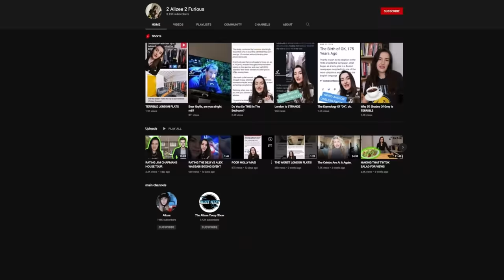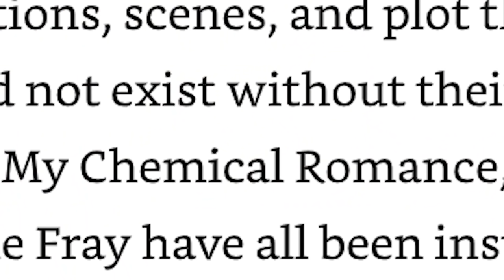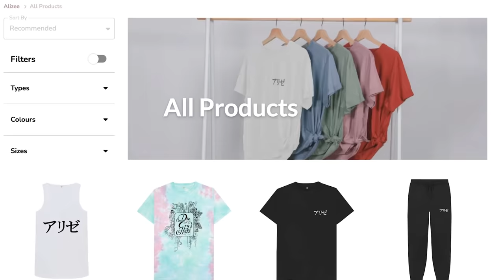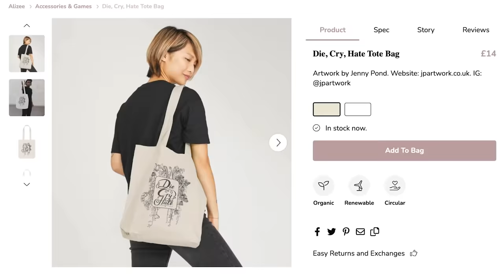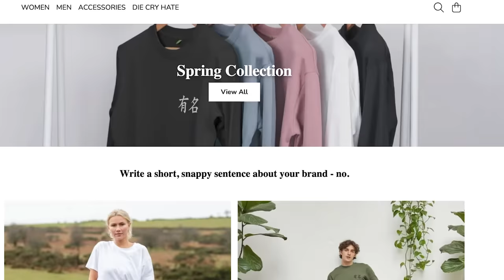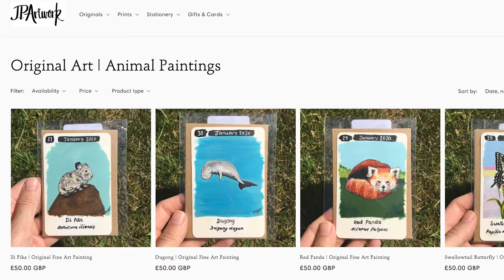New Moon Is A Codependent Nightmare | Twilight Book BREAKDOWN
TIMESTAMPS

3:53 - Chapter One - Party
17:12 - Chapter Two - Stitches
23:35 - Chapter Three - The End
39:48 - Chapter Four - Waking Up
52:35 -Chapter Five - Cheater
58:24 - Chapter Six - Friends
1:06:51 - Chapter Seven - Repetition
1:15:12 - Chapter Eight - Adrenaline
1:20:10 - Chapter Nine - Third Wheel
1:33:14 - Chapter Ten - The Meadow
1:42:00 - Chapter Eleven - Cult
1:48:28 - Chapter Twelve - Intruder
1:53:36 - Chapter Thirteen - Killer
1:58:25 - Chapter Fourteen - Family
2:01:08 - Chapter Fifteen - Pressure
2:04:55 - Chapter Sixteen - Paris
2:11:10 - Chapter Seventeen - Visitor
2:17:02 - Chapter Eighteen - The Funeral
2:24:10 - Chapter Nineteen - Race
2:29:11 - Chapter Twenty - Volterra
2:33:48 - Chapter Twenty One - Verdict
2:41:25 - Chapter Twenty Two - Flight
2:47:40 - Chapter Twenty Three - The Truth
2:57:17 - Chapter Twenty Four - Vote
3:05:06 - Epilogue - Treaty

Bitcoin Wallet:
19wzQvW9goX9NbnTU2vGJ4VPDS7axwWz6D

Everyone remembers Twilight, but does everyone actually remember just how much of a mess it truly was? Join us on this documentary length book review as we dissect and dismantle New Moon (book edition). Get ready to see lazy tropes, despair over young adult fiction, and pity Robert Pattinson for having to carry the memory of Edward Cullen for his entire career.